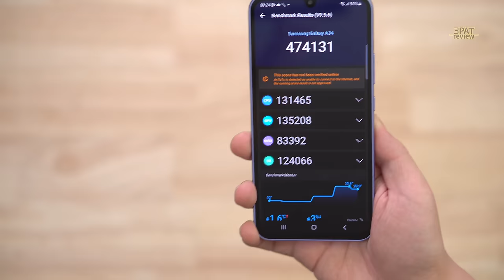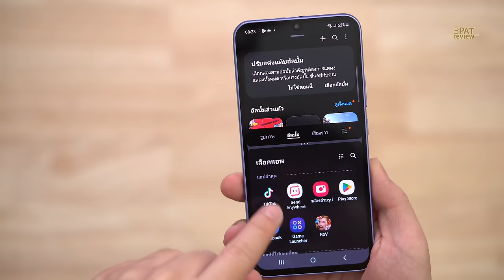รีวิว SAMSUNG Galaxy A54 5G และ Galaxy A34 5G ราคาหมื่นต้น กันน้ำ กล้องสวย สเปคครบ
💕เก็บคูปอง 8.8 ลดได้ทุกอย่าง